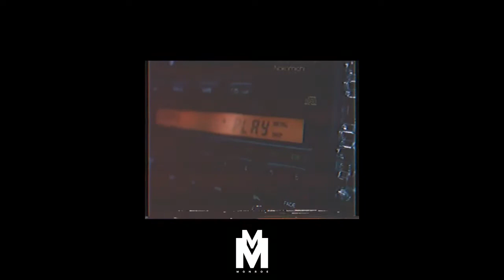NAS - Life's a Bitch ft. AZ (Remix By Monroe Beatz).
Descarga gratis este tema aquí: